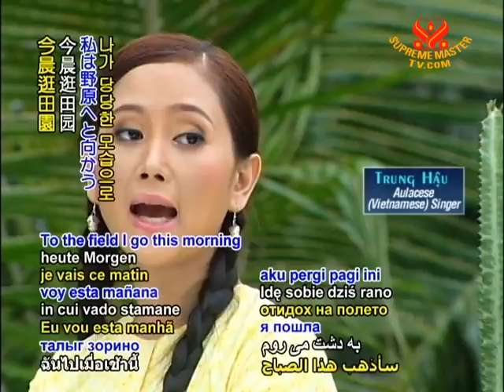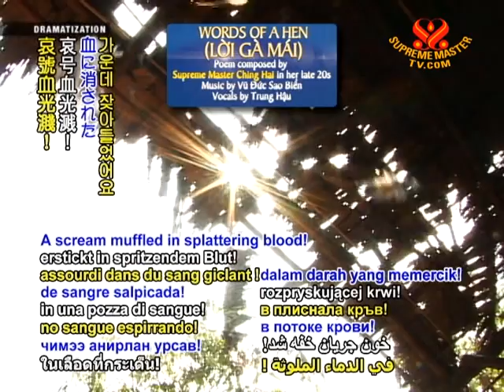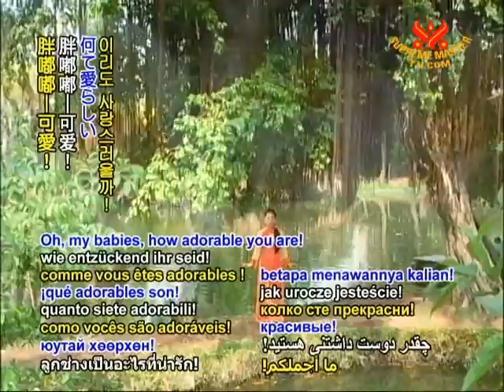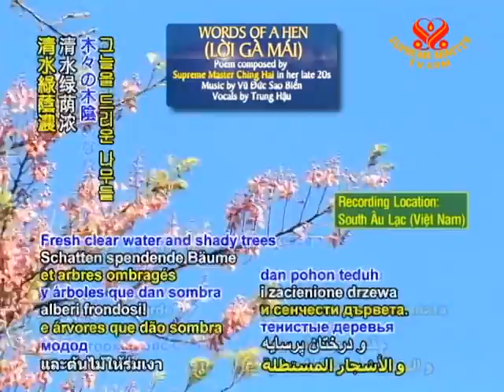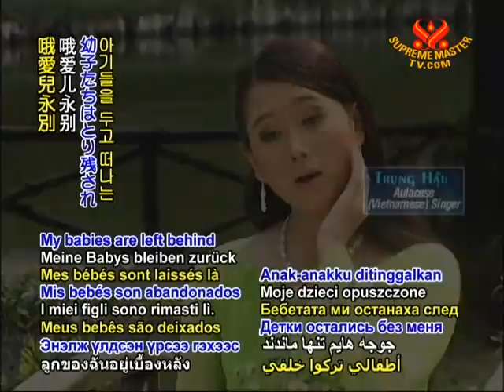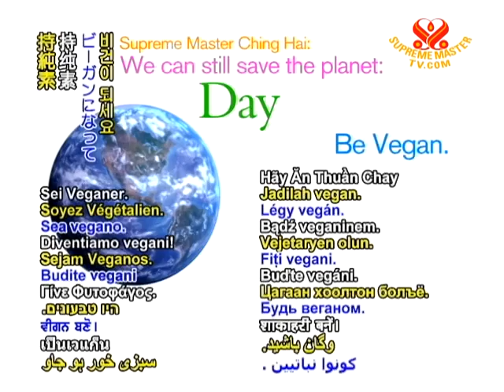Words of a Hen - CountDown Day 496 - 15 Sep 2011